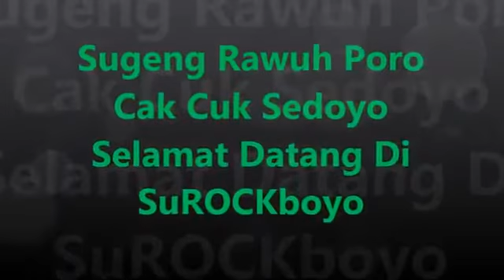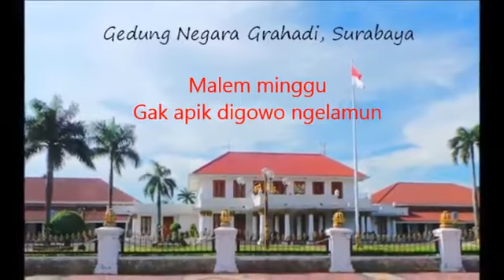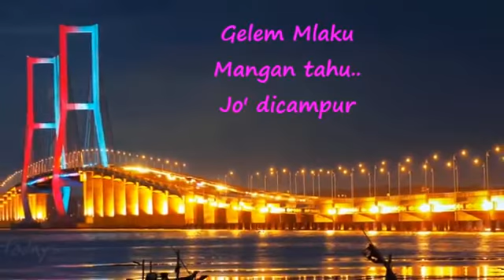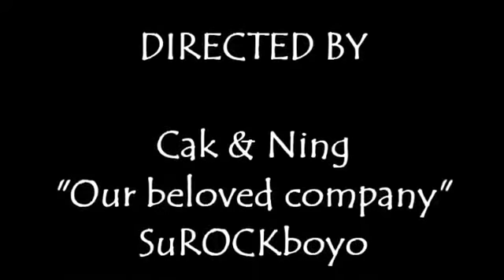Rek ayo rek ......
Video dari Syafei Atmodiwiryo